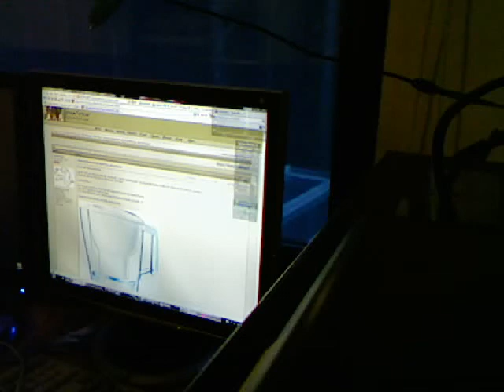2 mice 1 thread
da könnt ich auch kotzen!